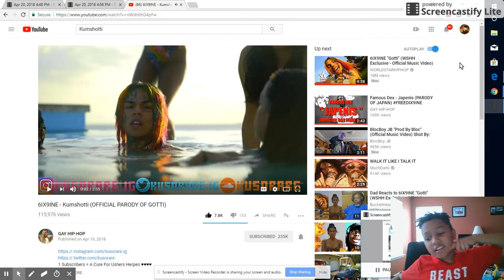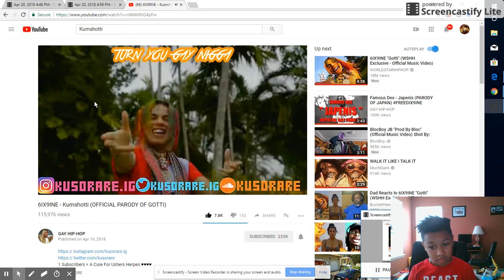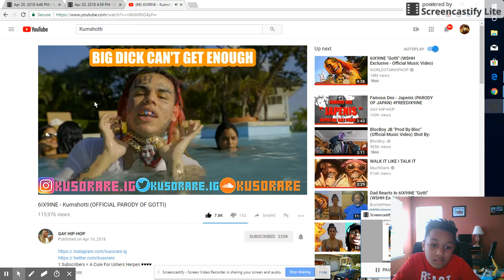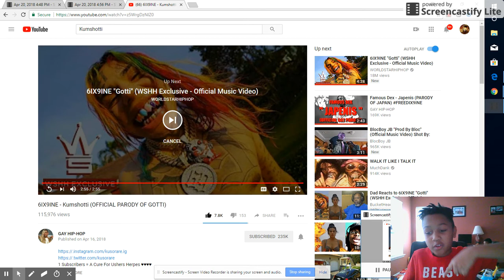I WAS KINDA LAUGHING! 6IX9INE "KUMSHOTTI"! REACTION